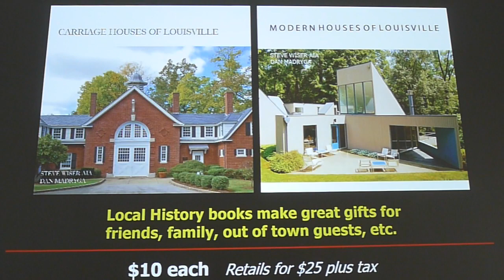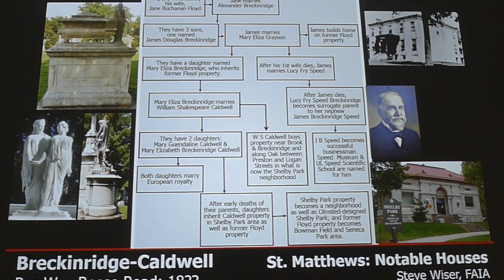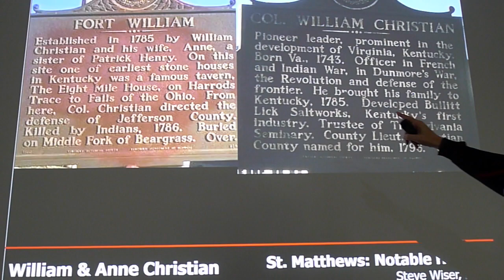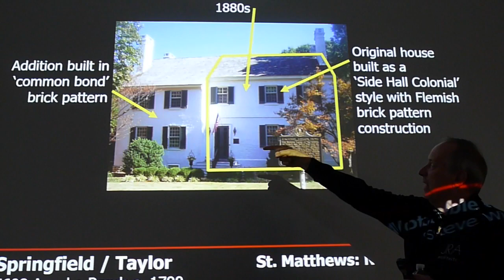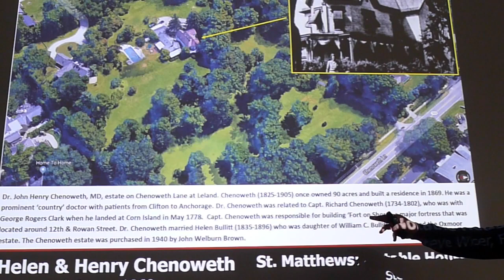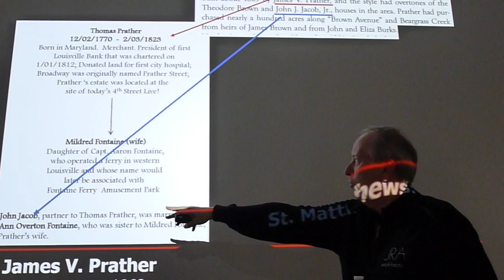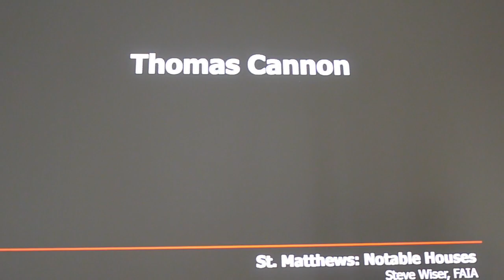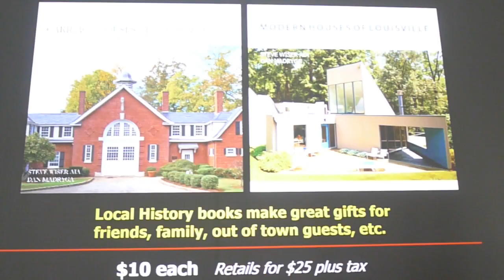Notable Houses of St Matthews, Louisville, Kentucky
This is a presentation by author / historian Steve Wiser on several dozen historic and distinctive houses in the St Matthews area of Louisville Kentucky.